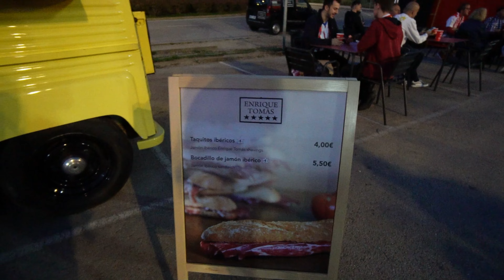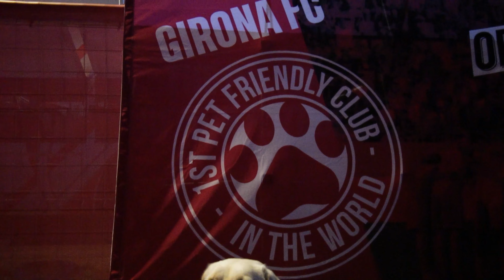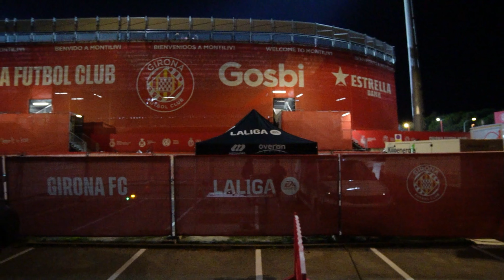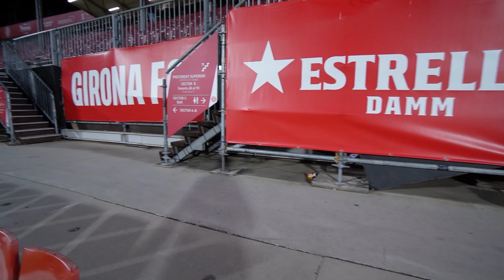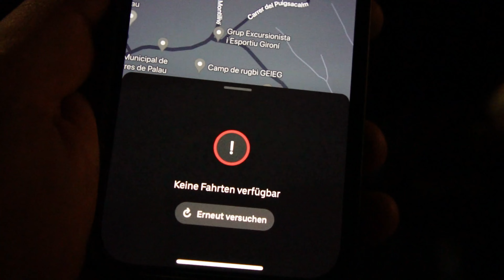FC Girona vs. Celta Vigo | Stadionvlog 🤩💯 | Girona der La Liga Tabellenführer | 🏟️ Montilivi Stadion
📜 Taucht ein in die faszinierende Geschichte des FC Girona! 🏟️

Der FC Girona ist ein Verein mit einer reichen Geschichte und einer bemerkenswerten Aufstiegsgeschichte. Gegründet im Jahr 1930, hat dieser Club im Laufe der Jahre Höhen und Tiefen erlebt. Aber in den letzten Jahren hat Girona sich zu einer wahren Überraschungsmannschaft in Spanien entwickelt! 🌟

Der Aufstieg in die La Liga im Jahr 2017 war ein Wendepunkt für den Verein. Trotz bescheidener Anfänge hat Girona bewiesen, dass Leidenschaft, Teamarbeit und Entschlossenheit alles möglich machen. Die Tatsache, dass sie an der Tabellenspitze stehen und Schwergewichte wie Real Madrid und den FC Barcelona hinter sich gelassen haben, ist wirklich beeindruckend. Die Geschichte des FC Girona zeigt uns, dass Träume im Fußball wahr werden können, wenn man fest an sie glaubt. 🌆

Aber nicht nur der Verein ist faszinierend, auch die Stadt Girona selbst hat viel zu bieten. Diese historische Stadt, die in Katalonien liegt, ist bekannt für ihre atemberaubende Architektur, die beeindruckende Kathedrale von Girona und die malerischen Altstadtgassen. Die Stadt ist ein wahres Juwel Spaniens und eine perfekte Kulisse für ein aufregendes Fußballabenteuer! 🏰

Und noch etwas ganz Besonderes: Unser Stadionvlog ist der allererste deutsche Vlog über den FC Girona! Wir sind stolz darauf, Teil dieser Reise zu sein und freuen uns darauf, euch diese aufstrebende Mannschaft und die bezaubernde Stadt näherzubringen. Seid dabei, wenn wir Geschichte schreiben und den FC Girona in den deutschen Fußballherzen verankern! 💙